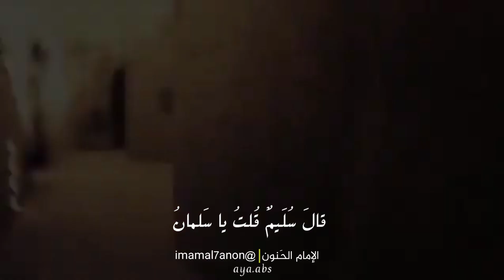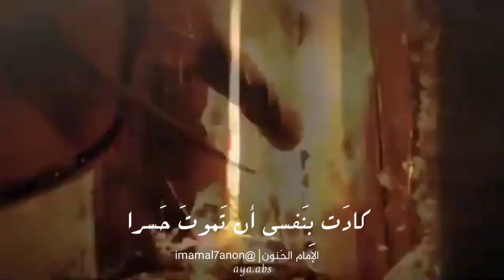قالَ سُلَيمٌ قُلتُ يا سَلمانُ"